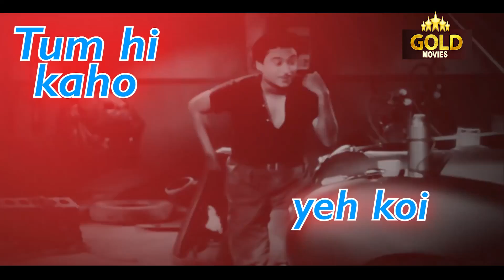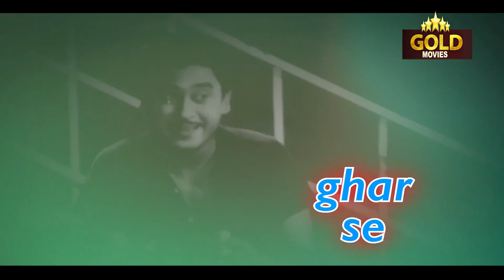Ek Ladki Bheegi \ एक लडकी भीगी भागी सी - Lyrical Song HD - Kishore Kumar | Kishore Kumar ,Madhubala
Watch Now Most Romantic Song Ek Ladki Bheegi Bhagi Si \ एक लडकी भीगी भागी सी Lyrical HD - Kishore Kumar | Kishore Kumar,Madhubala

Album: Chalti Ka Naam Gaadi 1958
Singer: Kishore Kumar
Music Director: S.D. Burman
Lyricist: Majrooh Sultanpuri
Actors: Ashok Kumar, Madhubala, Anoop Kumar, Kishore Kumar, K.N. Singh, Sajjan, S.N. Banerjee, Mohan Choti, Sahira, Kamal, Veena, Helen, Cuckoo.